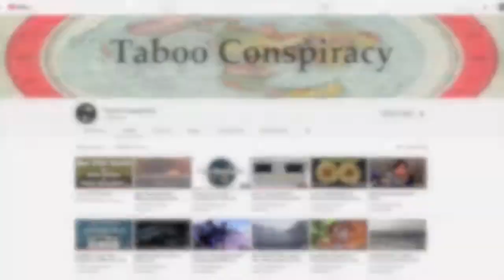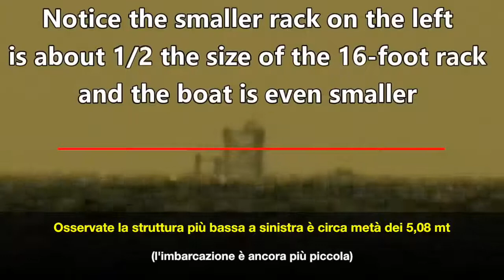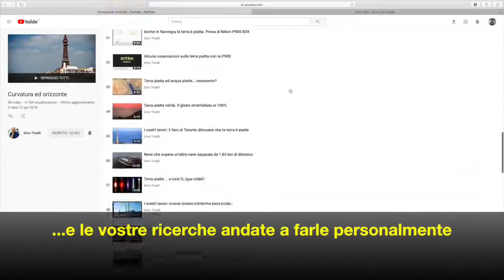LA CURVATURA NON C'E' SULLA NOSTRA TERRA PIANA!